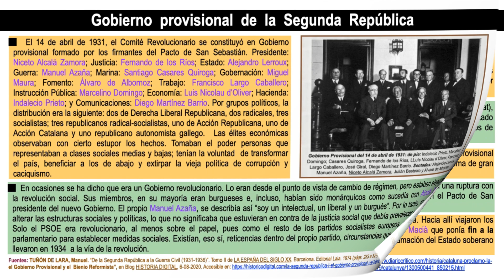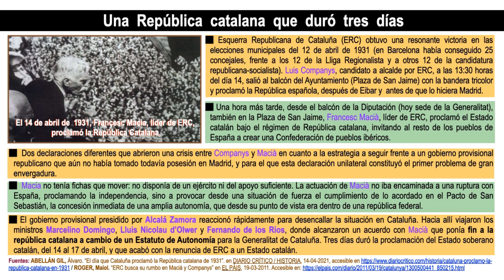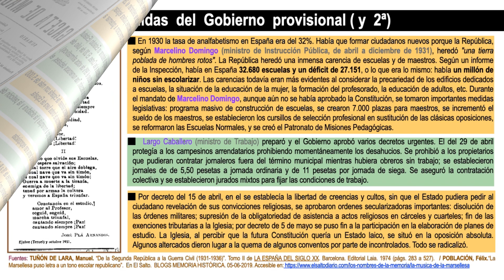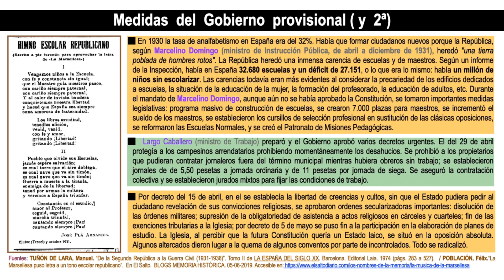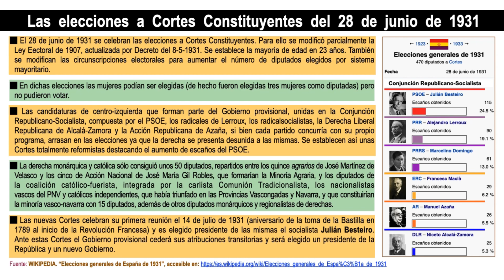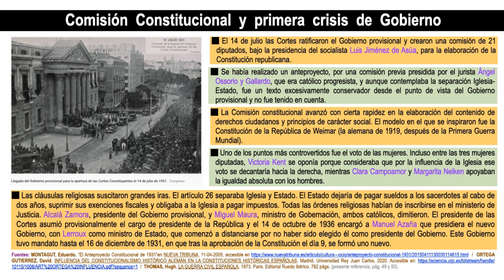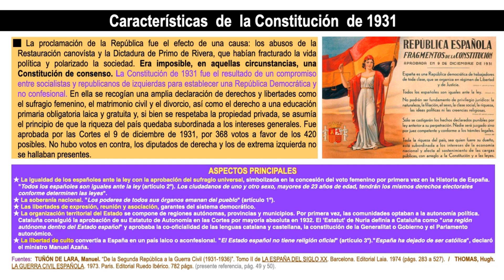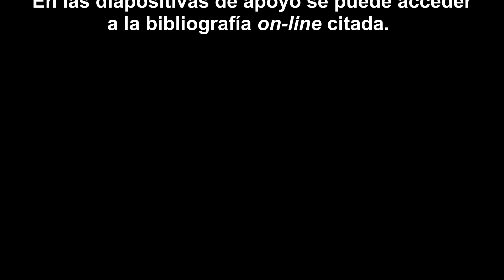Historia de España -50- Segunda Republica: Gobierno Provisional y Constitución de 1931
Abordamos en esta sesión, las muchas cosas que ocurrieron en nuestro país entre el 14 de abril y el 16 de diciembre de 1931.

Etapa de dos gobiernos provisionales de la Segunda República, que fueron extraordinariamente fecundos en el avance de las libertades, los derechos y la consolidación de la democracia.

En este corto periodo, además de las reformas sociales más urgentes, se celebraron en junio las elecciones generales a Cortes Constituyentes, y se redactó y aprobó la Constitución de 1931, fruto del entendimiento entre socialistas y republicanos de izquierda.